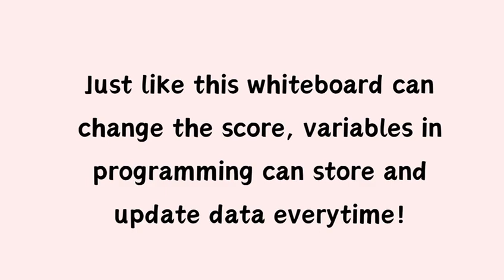Variables - The whiteboard analogy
In this short video, "Variables - The Whiteboard Analogy," the video uses a whiteboard analogy to show how variables work, making it a breeze for learners to grasp this key coding concept. We'll show how variables store and update data like someone keeping your score in a game and adding your score every time you exceed in the game. This video is great for teachers and beginners in programming.